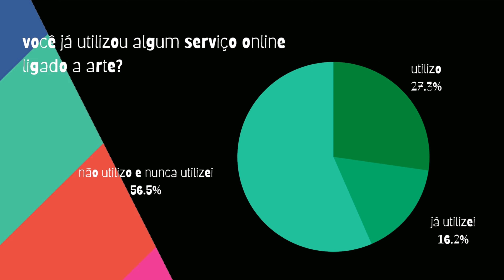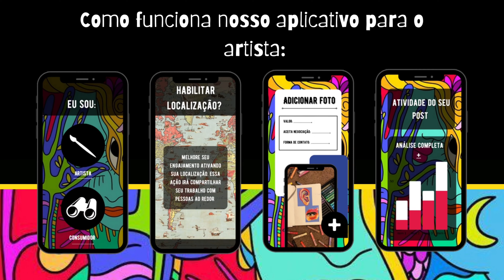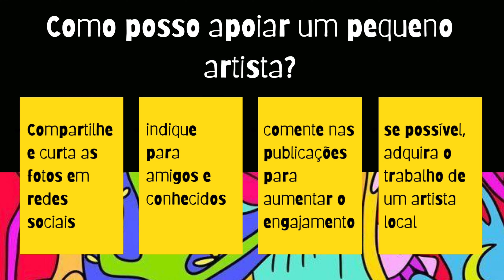Artium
Amanda Davi Vilela de Oliveira - 121521 - Arquitetura
Amanda Karoliny Clementino Silva - 121530 - Relações Internacionais
Beatriz de Souza Chaves - 121290 - Psicologia
Cristian Garcia Naves Elizei - 121511 - Psicologia
Eliza Siqueira de Oliveira - 121221 - Direito
Gabriela Borges Martins - 120507 - Publicidade e Propaganda
Lavínia Mosqueira da Mota - 121174 - Relações Internacionais
Maria Eduarda Santana Silva - 121203 - Publicidade e Propaganda
Nicoly da Silva Ferreira - 121565 - Psicologia
Rafaella Francisca Carvalho Duarte - 121531 - Psicologia
Thais Pereira Andrade - 121079 - Arquitetura
Thais Valério de Oliveira Luiz - 121100 - Direito
Victoria Paraiso de Freitas - 121545 - Arquitetura

Nosso Squad optou por trabalhar com o setor da Economia Criativa focado em Artes e Cultura com o intuito de criar uma plataforma que englobe tanto os artistas locais quanto os consumidores. Ela é de extrema importância uma vez que para pequenos artistas é difícil se estabelecer no mercado de trabalho onde já existe uma gama de artistas consolidados. Em relação aos consumidores a plataforma vem como uma forma de acesso para o aprendizado e também para o entretenimento. Sendo assim, viável para quem busca engajamento em seus projetos e viável também para quem tem interesse em acessar esse tipo de conteúdo.
O que incomoda nosso público-alvo é a pouca valorização da arte, desinteresse de investimento no campo artístico, carência em plataformas que apoiam o trabalho de pequenos artistas e número baixo de pessoas que suportam e consomem a arte local. Sendo assim, a importância dessa plataforma é de tirar o artista do anonimato e dar mais visibilidade em seu trabalho, resultando em novas oportunidades financeiras.